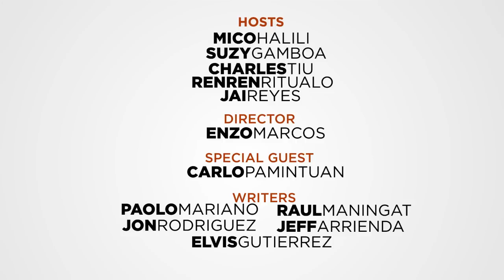Upper B: Can Terrence Romeo be the next face of the PBA?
On this episode, sports writer and From The Stands host Carlo Pamintuan joins the Upper B crew to answer this question: Can Terrence Romeo be the next face of the PBA?